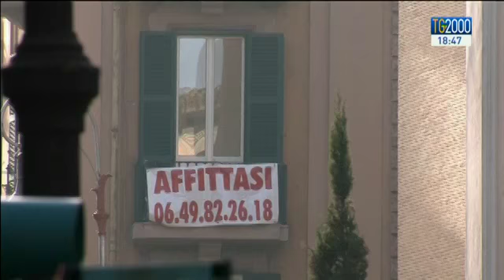Affitare B&B tramite il web non è mai stato così facile. Ma è legale?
A proposito di finanze parliamo di turismo e di quella fetta di mercato, sempre più in ascesa, legata alla cosiddetta economia di condivisione. Occhi puntati, in particolare, sugli affitti brevi. Con Alessandra Camarca la bacheca web nota come Airbnb: affittare stanze e appartamenti non è mai stato così facile. Ma è legale o si evade il fisco? Vediamo.